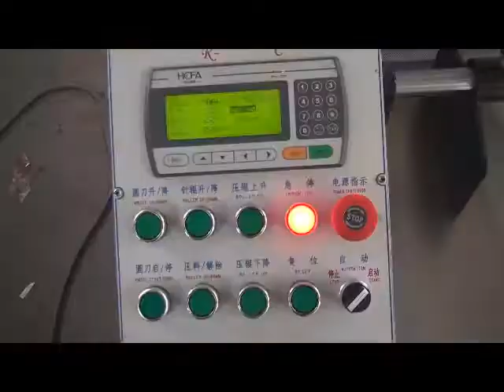epe foam sheet bonding machine with slitting device